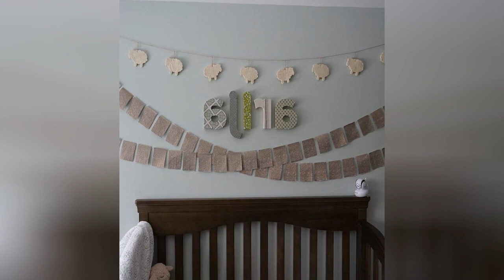75 Beautiful Baby And Kids' Design Ideas 😊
Browse photos of rustic baby and kids rooms. Discover a wide range of mountain style spaces for children and babies, including playroom and nursery inspiration.

0:00:00 - Intro
0:00:12 - Beautiful Baby And Kids' Design Ideas: Inspirations 1 to 25
0:03:03 - Beautiful Baby And Kids' Design Ideas: Inspirations 26 to 50
0:06:07 - Beautiful Baby And Kids' Design Ideas: Inspirations 51 to 75